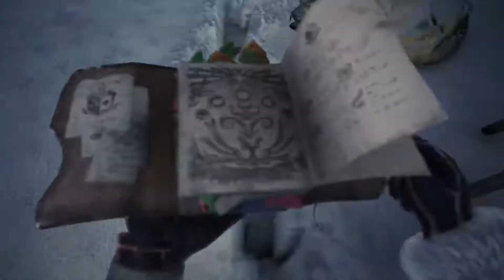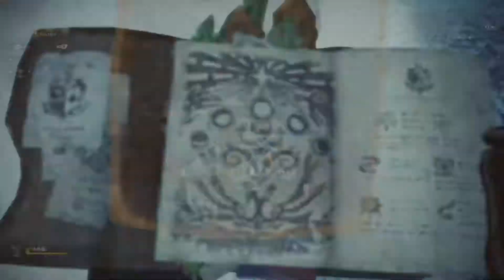Monster Hunter World: Iceborne 開篇